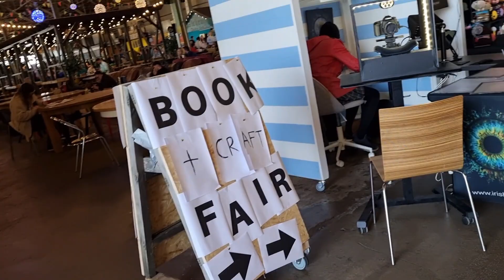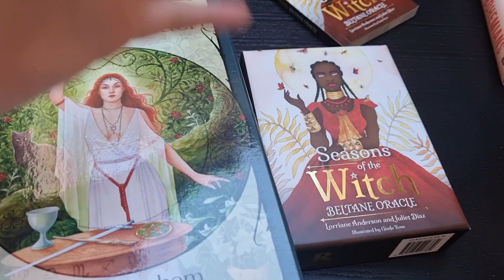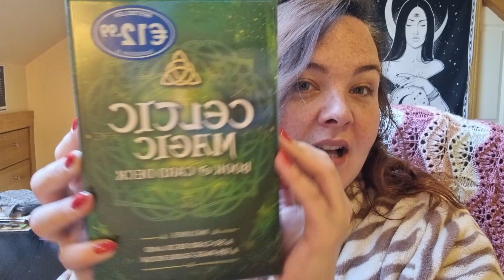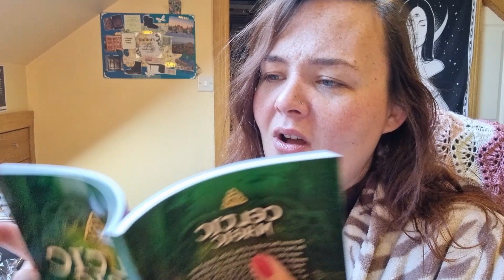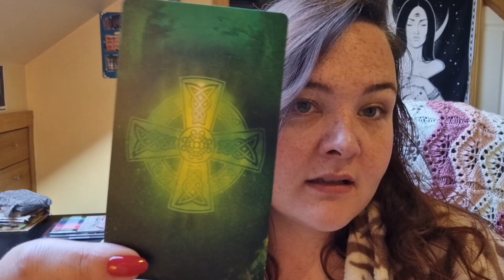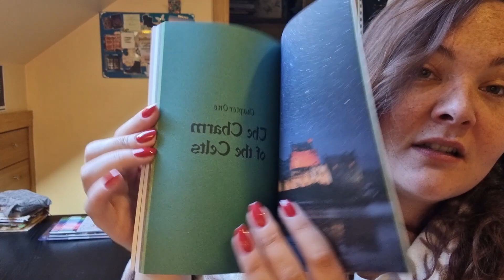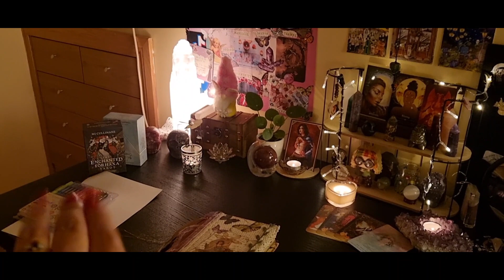||Roadtrips, Beach Sunsets, and Full Moon Rituals|| Weekly Vlog 💖🌼✨️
Hey everyone,

This past week has been crazy (energy wise). We went on a lovely roadtrip, we've been blessed with the weather here and even gor down to the beach twice this past week 🌅

Feeling extremely grateful 💖

If you want to book in for a personal reading with me, you can book in through Instagram or Facebook. Just message me 🥰

Love Mand 💜